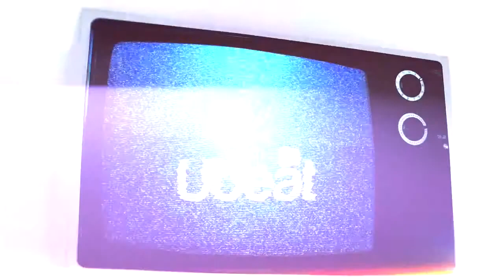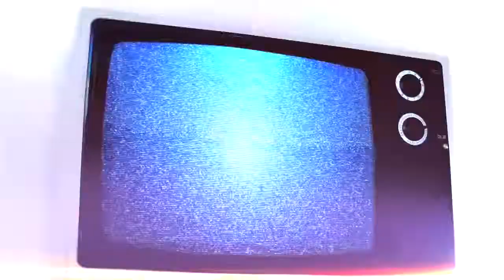Ubeat TV - Directors Cut Show 5 (Series 3)